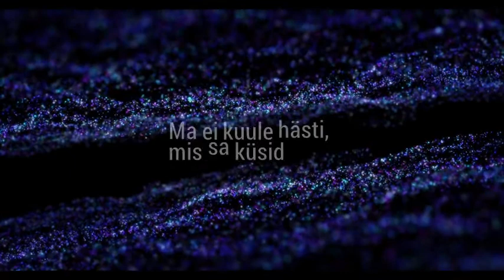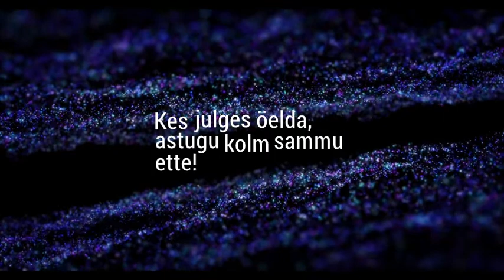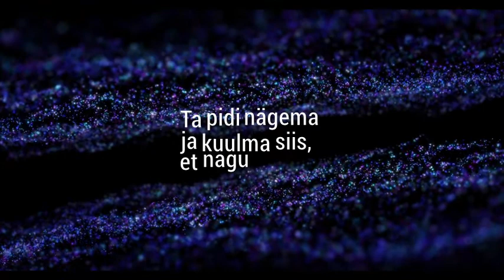Ma ütlen: armastus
Doris Kareva luuletused "Üle kuristiku" ja "Tsurr,  armastus!"

Poetry: Doris Kareva